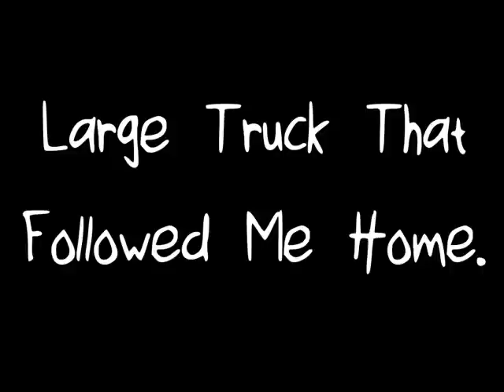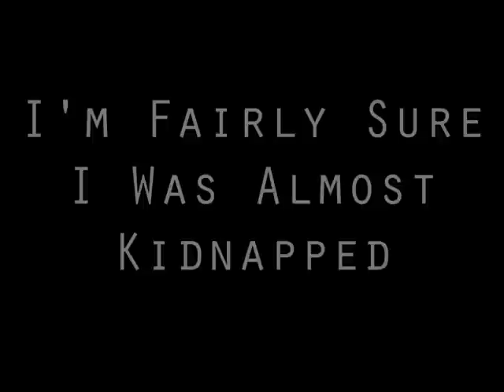Real Life Creepy Encounters [PART 2]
one little two little three little weirdos

All audio is edited with Audacity
All video is put together with Windows Movie Maker 2.6.